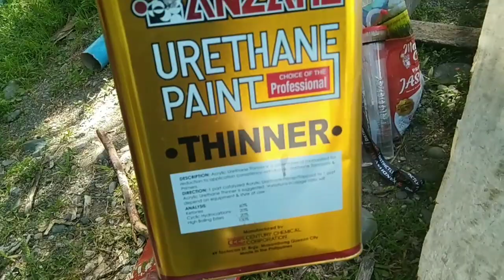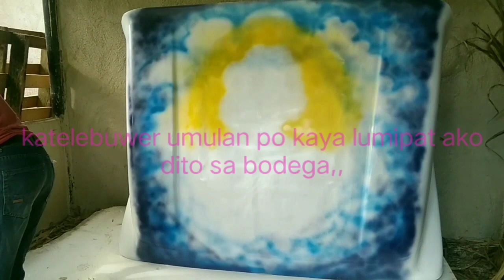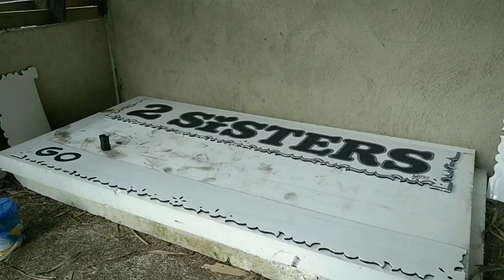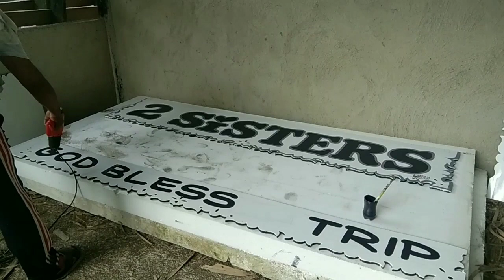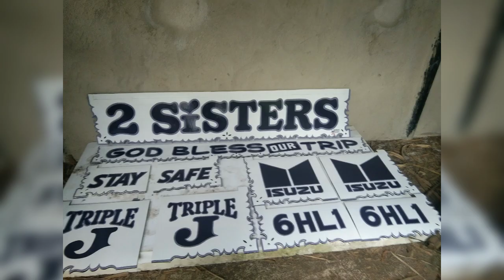Part#2 ISUZU TRUCK painting and mudguard lettering.